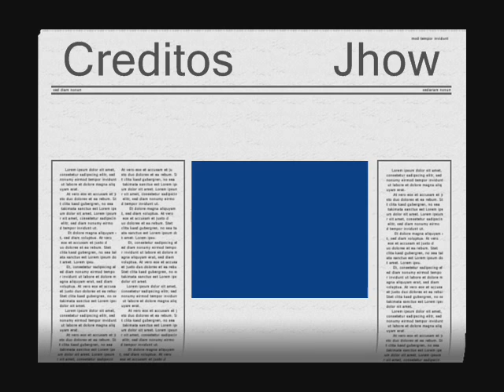Mike de Mosqueiro Tcha nana nanana (Cantado por alvin)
Regravei a musica com a voz do Alvin(Alvin e os esquilos) Espero
que gostem..
Vlw